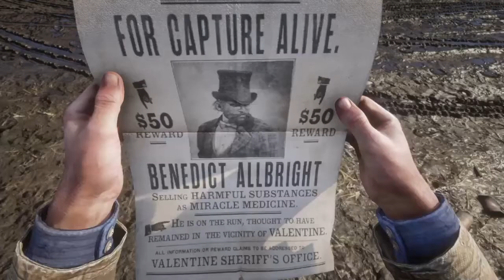Zagrajmy w Red Dead Redemption II(PS4) Wanted![Let's Play #6]Bez komentarza/no commentary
Oto kolejny odcinek z serii Zagrajmy w Red Dead Redemption 2 na konsole PS4.

Odwiedzamy szeryfa i podejmujemy się schwytania oszusta, który sprzedaje oszukane lekarstwa trując tym ludzi. Po doprowadzeniu oszusta do celi mały odpoczynek w hotelu.

Akcja Red Dead Redemption II została osadzona w roku 1899-są to wydarzenia poprzedzające poprzednią część. Gang Dutcha van der Lindego radzi sobie świetnie do momentu nieudanego napadu w mieście Blackwater. Zostają zmuszeni do ucieczki i walki o przetrwanie. Nasz protagonista Arthur jest rozdarty między lojalnością do przyjaciół z gangu, a własnymi ideałami.
Zapraszam do oglądania odcinka #6.